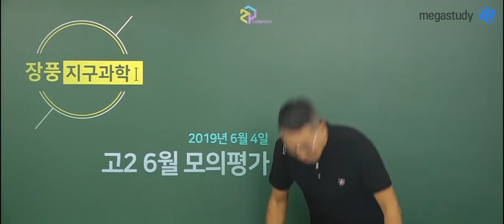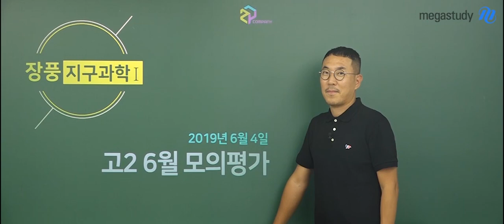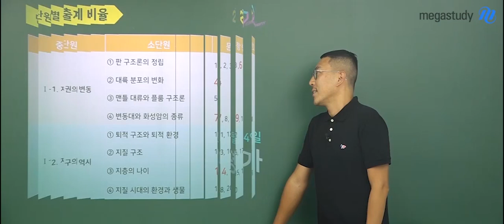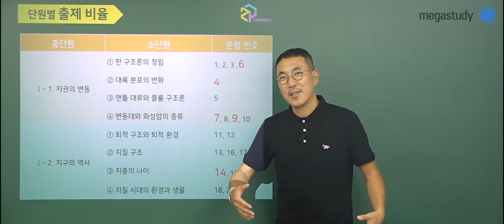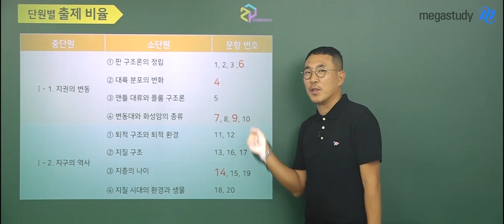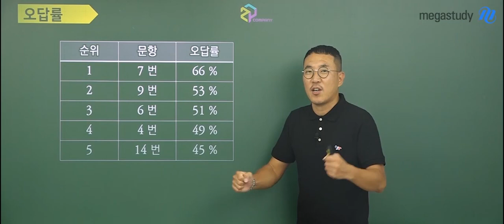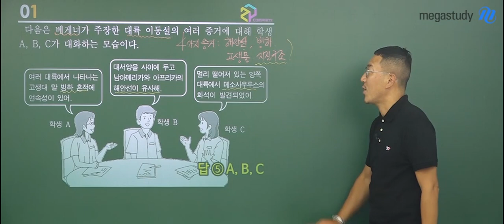[메가스터디] 지구과학 장풍 쌤 - 2019 고2 6월 학력평가 지구과학I 해설강의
2019년 6월 4일 시행된
2019학년도 고2 6월 학력평가 지구과학I 해설강의입니다.